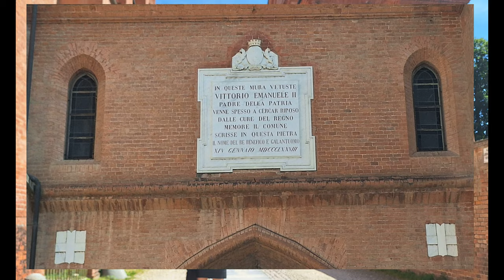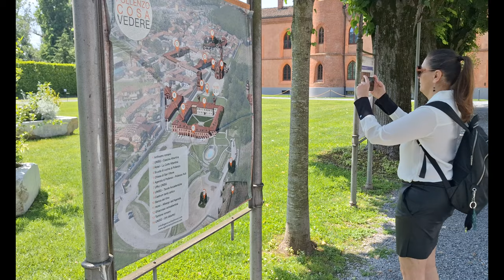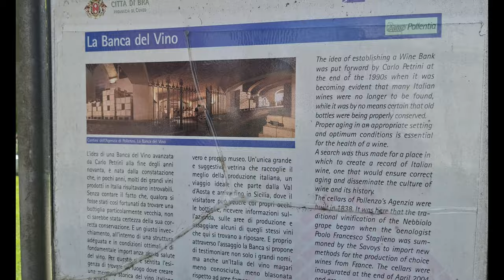2024-05-26 Visit POLLENZO (CN) Italy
today visit to "Pollenzo" (Pollentia), an important Roman city which today, thanks to the recovery of the Carlo Albertina Agency, is famous throughout the world for the University of Gastronomic Sciences founded by the Slow Food Presidium.

After my passage in 1996 (it was the location of my wedding photo shoot), Pollenzo became one of the Savoy Residences declared a UNESCO World Heritage Site in 1997.

I don't think it's after my passage :-) but I like to think of having walked in this square when it was still not very busy.

For wine lovers, I recommend coming to visit the "Wine Bank", created with the aim of building the historical memory of Italian wine, selecting, storing and preserving the best bottles of the peninsula.

I leave you to the beauty of the place and I am curious to know if you too have a historic place made modern and usable by some chef or some local entrepreneur in order to tell the past history with a touch of modernity